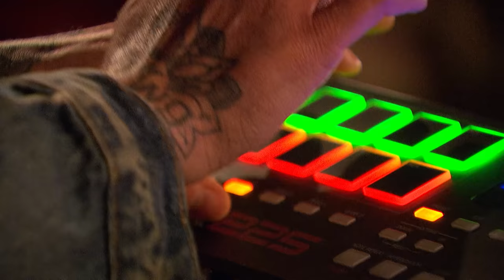Bring Me The Horizon - MANTRA on Radio 1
Bring Me The Horizon perform MANTRA from their rehearsal space in Sheffield for Annie Mac on BBC Radio 1